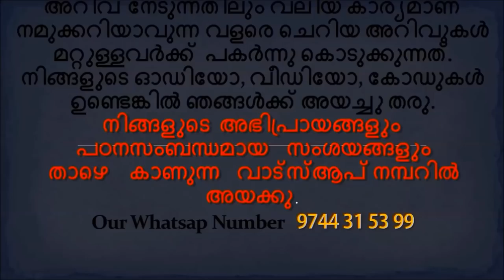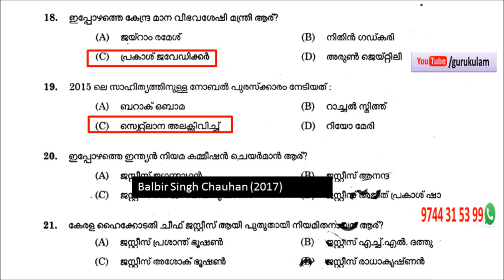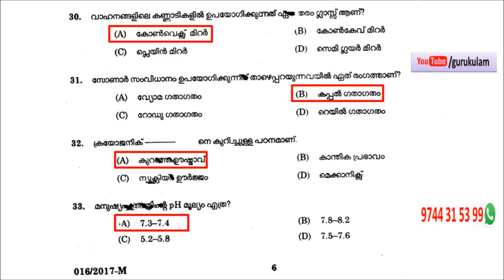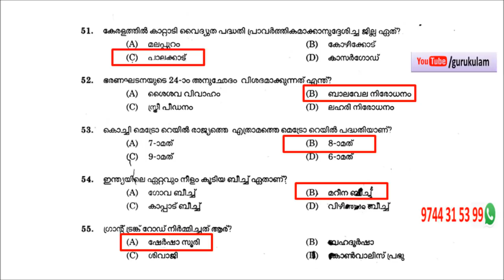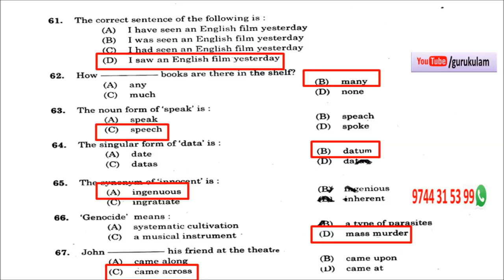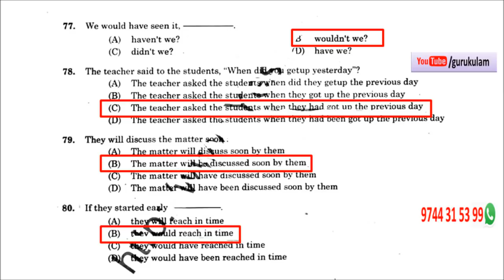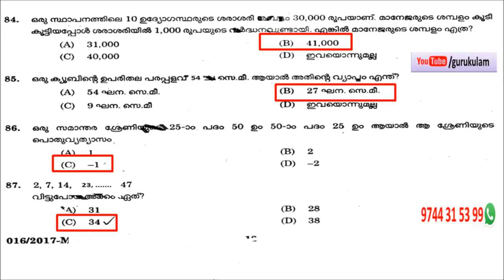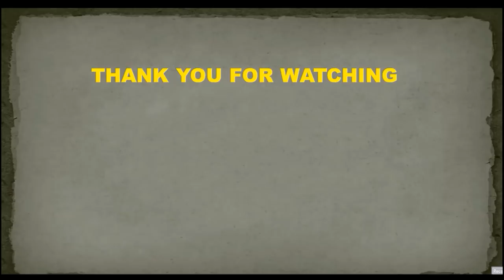Village Field Assistant Previous Question Paper And Answers Gurukulam PSC Classes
In this video Gurukulam online PSC coaching Classes give previous questions and answers of  village field assistant.It will really helpful for the students and candidates who are preparing for their PSC, SSC LGS,KERALA  LDC, BANK PO, RRB ... ETC. it will hopefully help you to score more correctly and earn your desired job and most of all gathering knowledge